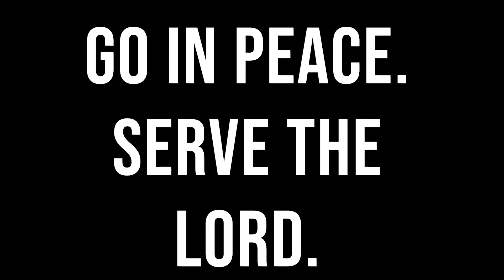Lenten Worship March 24, 2021